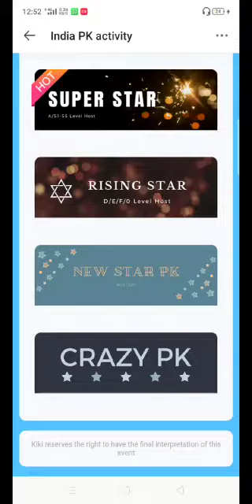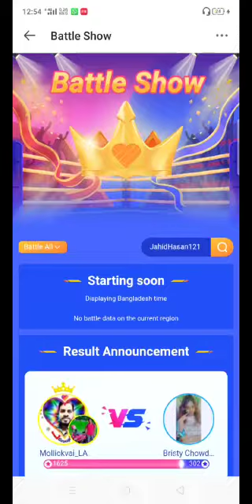How To Check PK and PK Result Banner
Hey guys!!
আসসালামু আলাইকুম।

আমি SumaiyaSaliken ইউটিউব চ্যানেলে নতুন I আমার যদি কোন ভুল-ভ্রান্তি হয়ে থাকে তাহলে দয়া করে আপনারা আমাকে ক্ষমাসুন্দর দৃষ্টিতে দেখবেন I
প্রতিবারের মত এবারও চেষ্টা করেছি আপনাদের ভাল ভিডিও উপহার দেওয়ার জন্য। ভাল লাগলে দয়া করে অবশ্যই শেয়ার করবেন এবং লাইক, কমেন্ট, সাবসক্রাইব করতে ভুলবেন না।
আর হ্যাঁ আরেকটা বিষয়, আমি খুব ভালো একটা এডিট করতে পারিনা I আপনাদের মধ্যে কেউ যদি ভালো এডিটর আমার টিম মেম্বার হিসেবে কাজ করতে চান তাহলে কমেন্ট করতে পারেন I